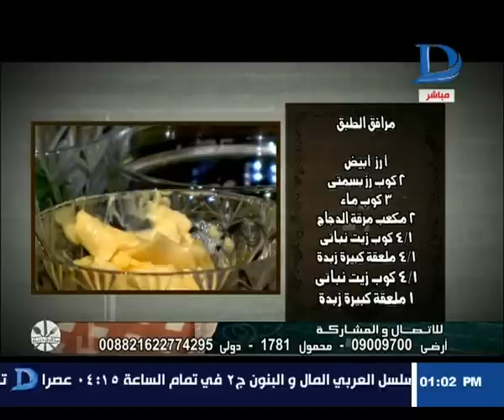مطبخ دريم | طريقة عمل الكفتة بالخضروات مع الشيف عبدالناصر